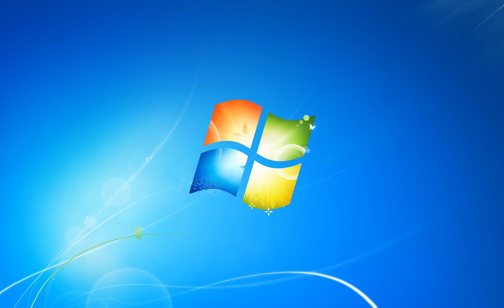Windows 7 Festival Sound Effects